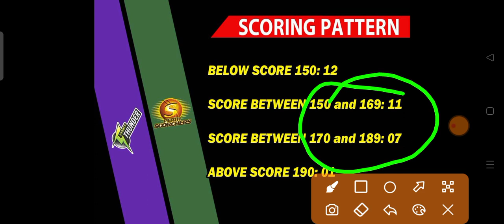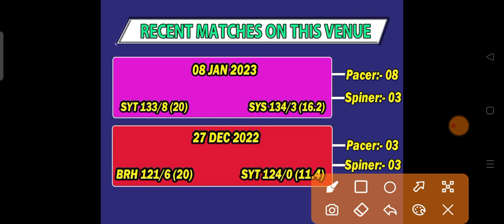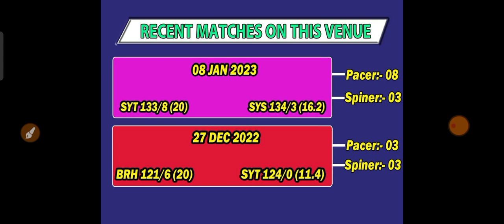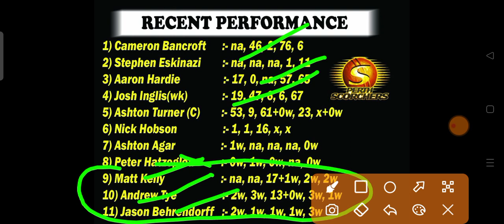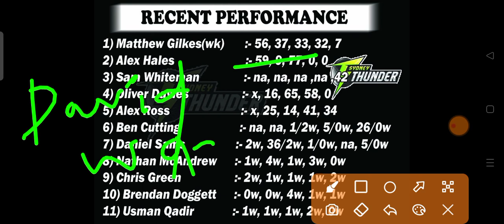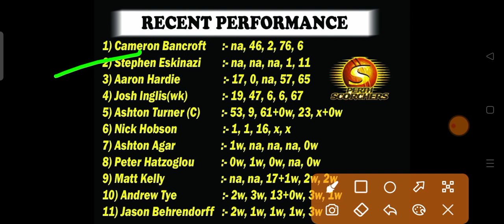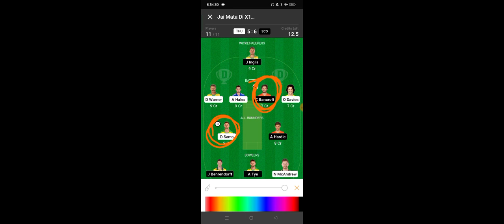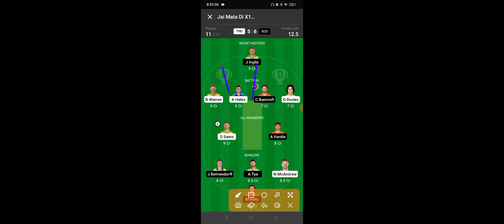THU vs SCO Dream11 Prediction | THU vs SCO Dream11 Team | SCO vs THU Dream11 BBL T20 2023.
(SHUBHRAJ)

2. Dream11 takes great care to comply with all central and state legislation in India to ensure that our users are fully protected. Every contest on our platform is carefully designed to comply with applicable statutes and regulations in India.Dream11 is that it has been exempted from the provisions of the Public Gambling Act, 1867 as it constitutes a 'game of mere skill'. ... Dream11 is a legitimate business activity protected under Article 19(1)(g) of the Constitution of India.